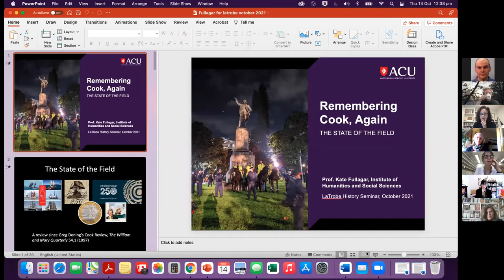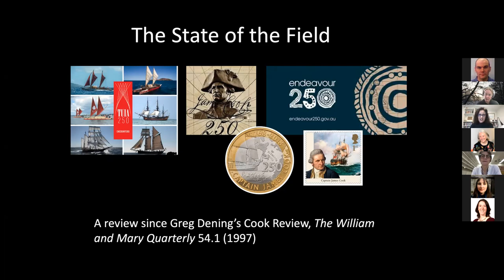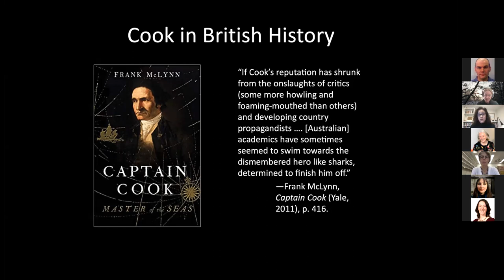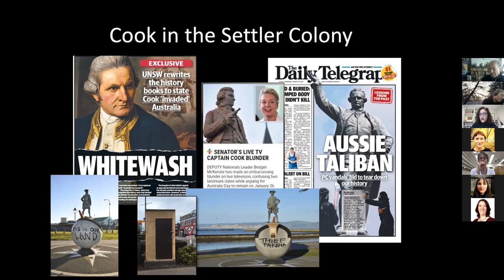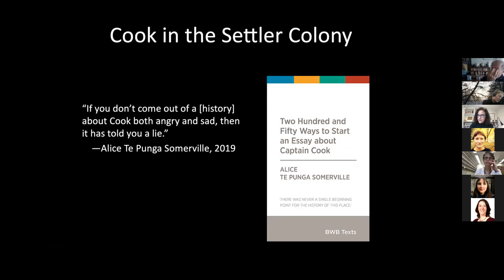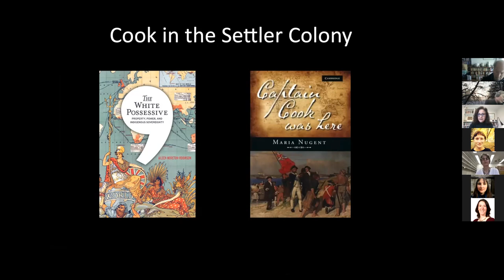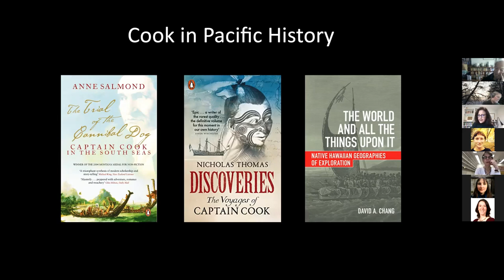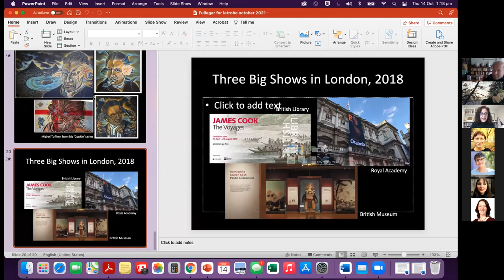Kate Fullager: Remembering Cook, Again: The State of the Field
In 1997 the late great Pacific scholar Greg Dening undertook a brief stocktake of the field of ‘Cook Studies.’ My paper picks up where Dening left off, surveying the most influential works and turns on Cook over the last twenty years. It finds an even wider and more polemical interest in Cook during this era than the last, capped off with three especially intense years commemorating the 250th anniversary of the Endeavour voyage. The paper will focus on work about Cook as a figure in British history, in settler history, and in Pacific history. It identifies an undercurrent of response to ongoing Antipodean anxiety about national origins in all three contexts.